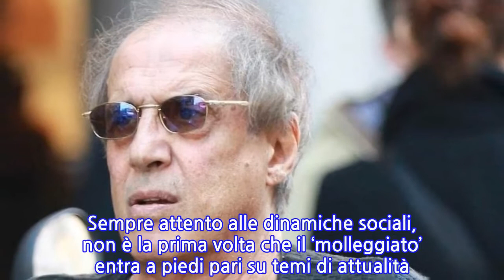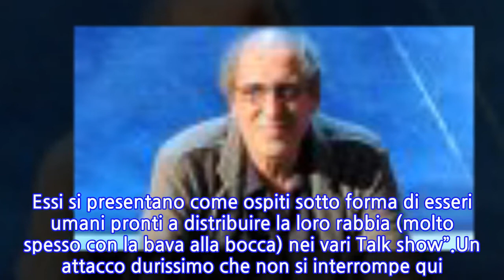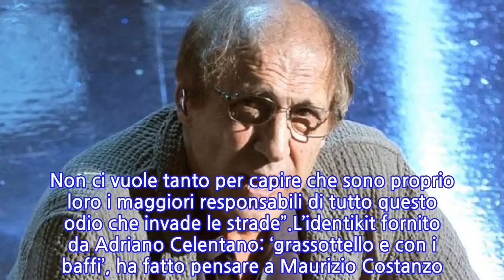“Bestie docili ma con artigli”. Adriano Celentano contro conduttori e talk show:...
Nel suo stile, franco e diretto, Adriano Celentano ha mandato un messaggio sui social a conduttori televisivi e talk show. Sempre attento alle dinamiche sociali, non è la prima volta che il ‘molleggiato’ entra a piedi pari su temi di attualità. La bordata è arrivata dalla sua pagina Instagram con un messaggio messo nero su bianco che rende ogni fraintendimento impossibile. Nel mirino di Celentano ci sono due cose: la pandemia e la gestione delle ospitate dei virologi.“Dal comando supremo di Provocata-Pandemia è stato emesso un nuovo bollettino di guerra– scrive Adriano Celentano- . Il quale ci informa che il vero pericolo dei contagi, oggi come oggi, sembra non dipendere tanto dal Virus, quanto da certi insidiosi esseri chiamati interruttori. Bestie docili al vedersi, ma i loro artigli sono a dir poco micidiali. Essi si presentano come ospiti sotto forma di esseri umani pronti a distribuire la loro rabbia (molto spesso con la bava alla bocca) nei vari Talk show”.Un attacco durissimo che non si interrompe qui. Adriano Celentano infatti va avanti e disegna le fattezze del principale responsabile. “Il capostipite di questi distributori di odio non voglio fare il nome altrimenti non viene radiato, è un tipo grassottello coi baffi non sempre tagliati bene. Individui chiamati apposta per parlare sopra a chi (con pacatezza) dice cose sensate”.Poi Adriano Celentano prosegue: “In modo che l’onda nera dell’odio sgorghi come un fiume in piena nelle case degli italiani. Ma i veri responsabili di questo grave innesto che sta mettendo a dura prova la pazienza degli italiani, sono i Conduttori. Andrebbero licenziati – tutti in tronco – sia maschi che femmine. Non ci vuole tanto per capire che sono proprio loro i maggiori responsabili di tutto questo odio che invade le strade”.L’identikit fornito da Adriano Celentano: ‘grassottello e con i baffi’, ha fatto pensare a Maurizio Costanzo. Voce che il cantante ha spento prima che divampasse. “Caro Costanzo, detto anche Maurizio il grande! Quando parlavo del grassottello coi baffi non sempre tagliati bene, non mi riferivo a te. Tu anche quando attacchi non sei mai arrogante. Sai, i giornalisti a volte non capiscono…”.
INFORMATION
• Source: caffeinamagazine